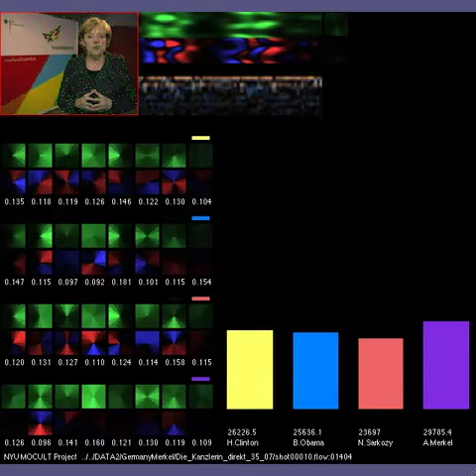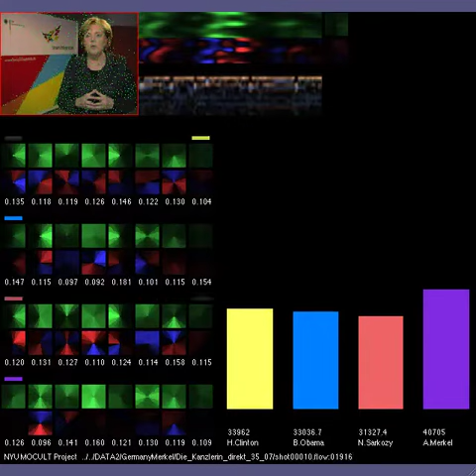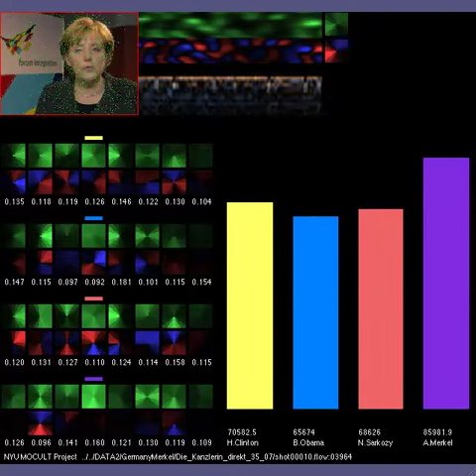MOCULT test 2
This shows how the video is classified as "most probably" a "Merkel Motion"